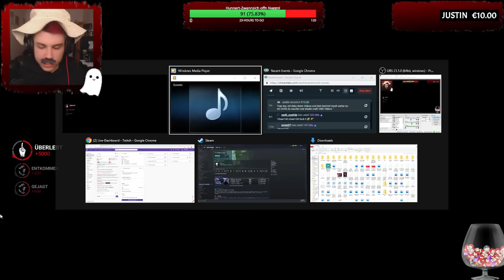Das ganze Team retten! gegen Die Seuche (Dead By Daylight) | Sev